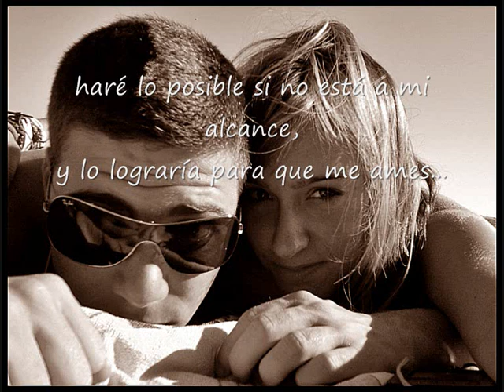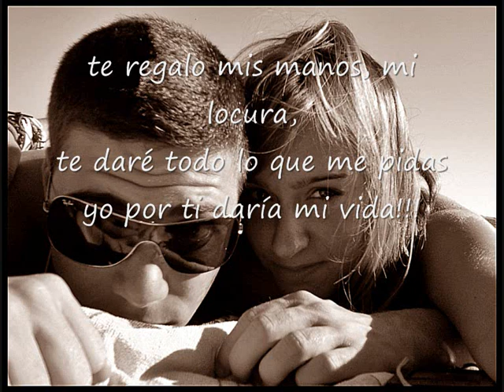te regalo mi (L)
=) te regalo mi corazon